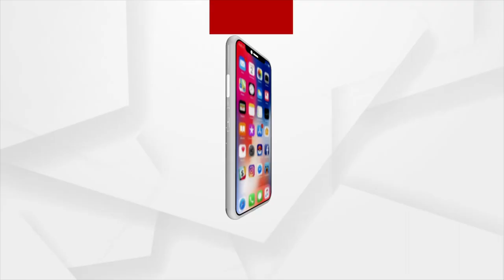Union Minister Dharmendra Pradhan Co-Chairs 6th Meeting Of Australia-India Education Council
Union Minister Dharmendra Pradhan Co-Chairs 6th Meeting Of Australia-India Education Council at Western Sydney University.